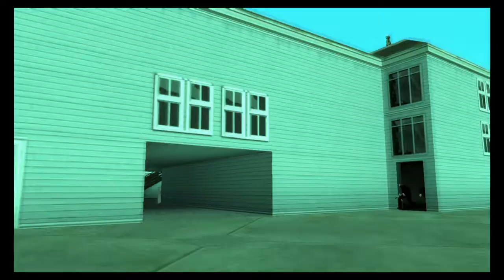GTA San Andreas Mission #51 Pier 69 Walkthrough